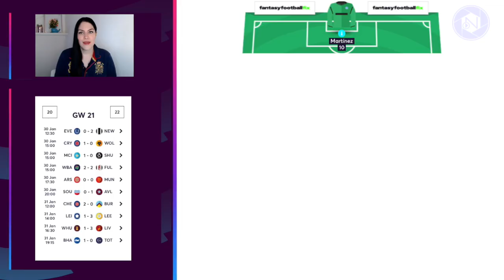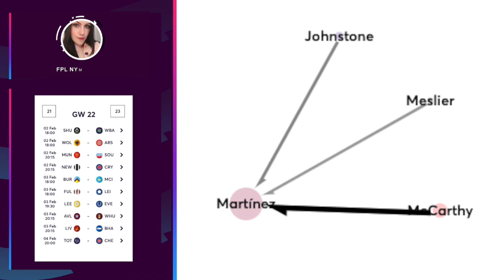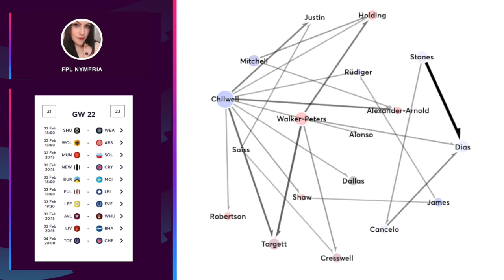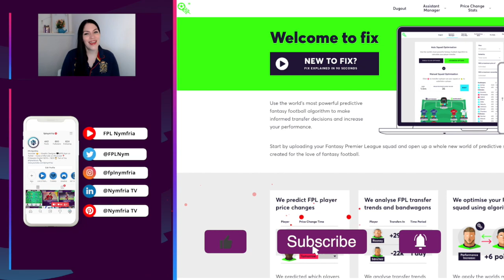FPL GAMEWEEK 22 TEAM SELECTION | CAPTAIN SALAH? | Fantasy Premier League Tips 2020/21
Here is my FPL Gameweek 22 team selection video, and gameweek 21 review in the Fantasy Premier League 2020/21. I also cover my fpl captain pick and give some helpful Fantasy Premier League Tips like the Trending FPL Transfers for the up and coming gameweek.

0:00​ FPL Gameweeks 21 Review
4:03​ One that got Away
5:00​ Top Scorers
6:12​ Gameweek 22 Team Selection
7:28​ GW22 Captaincy Pick
8:10​ Trending Transfers

Want to help me on my FPL journey, be a part of my channel and get some added perks along the way?

To win £25 in cash + a holographic Jacket & ball from hologearco.com worth over £100!
🌟  Nym's All Star League: jj2mhs

To win £25 in cash + stylish watch from the Oxford collection at availwatches.co.uk worth £45!